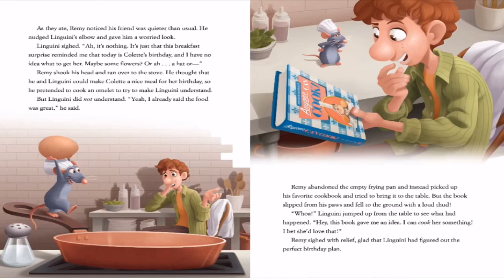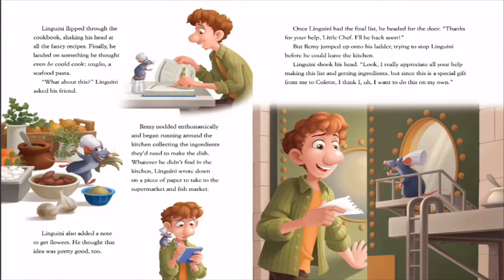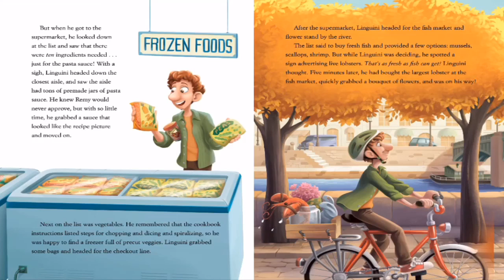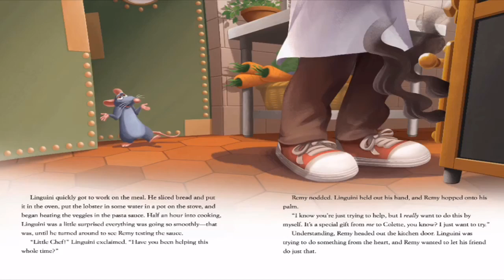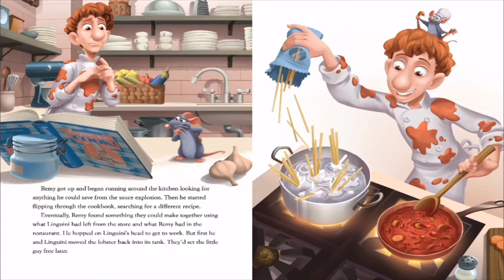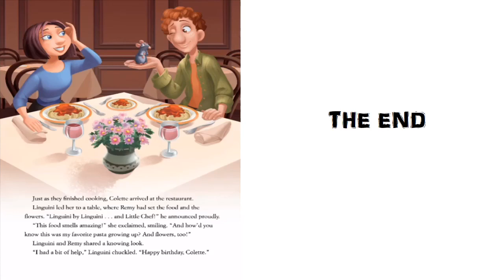Ratatouille-A Delicious Duo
Remy the rat wants to be a Chef….Linguini the son of Augusta Gusteau  (a restaurant owner) saved Remy from drowning and they both become friends. Linguini inherits his father’s restaurant and Remy fulfils his dream of becoming a chef by assisting linguini in running the resturant…whereas Linguini fails as a cook but because of Remy’s assistance mistaken to be world class chef………In delicious duo …….. it is Colette’s (female cook at Gusteau's) Birthday and  Linguini wants to surprise her by cooking a special meal but ends up messing it up and calls Remy to help…...